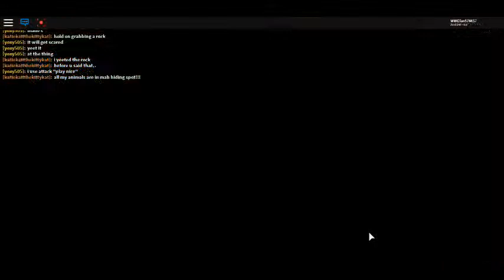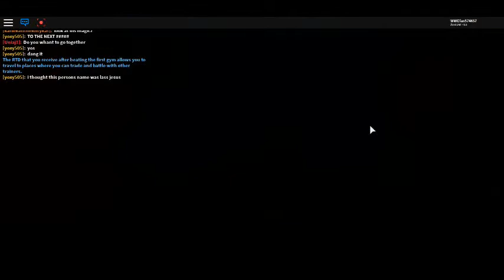Pokemon Brick Bronze (Part 1)